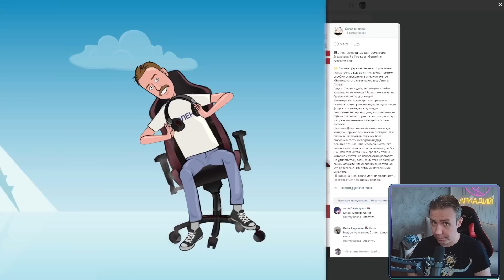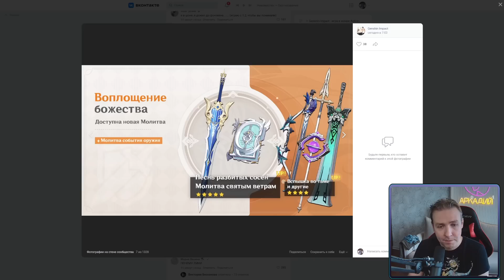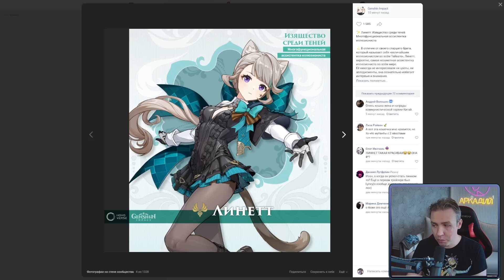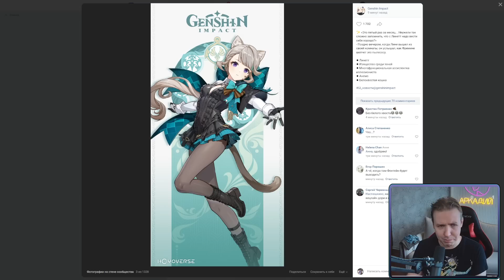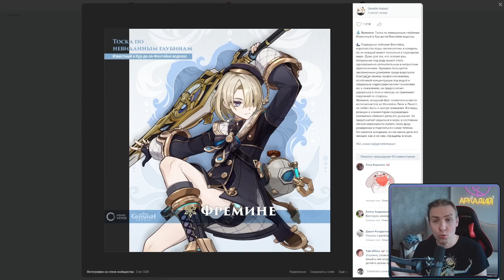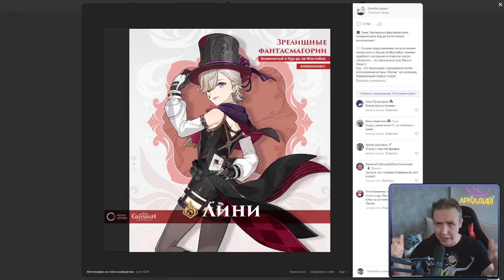Мы ждали этого 3 ГОДА в Genshin Impact! Меч Колокол НЕ БЕСПОЛЕЗЕН! Анонс Лини, Фремине и Линетт!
Как и было обещано, Сегодня нам анонсировали новых персонжей, которых разработчики Геншин Импакт добавят в обновлении 4.0! Ими стали Лини, Фремине и Линетт! Уже ждешь добавление Фонтейна в Genshin Impact?